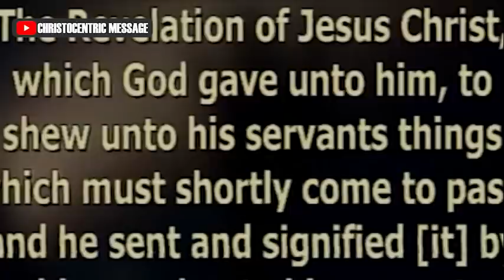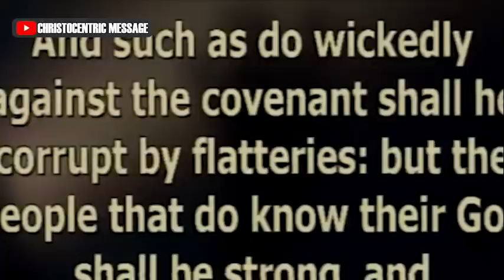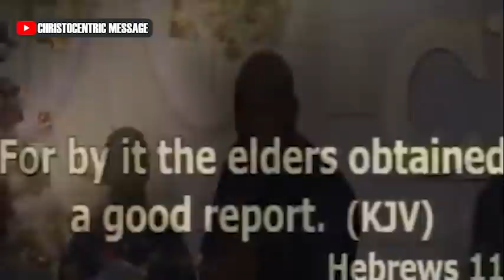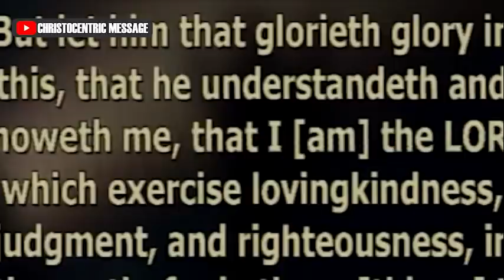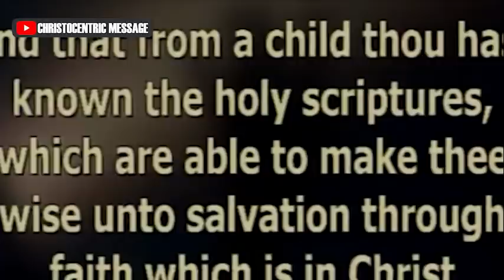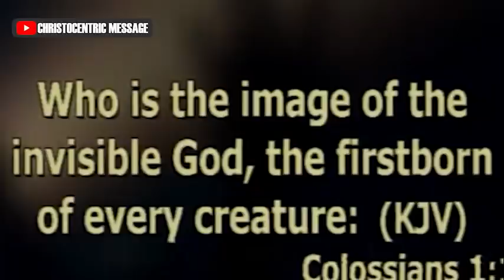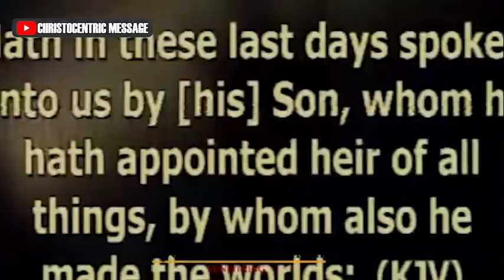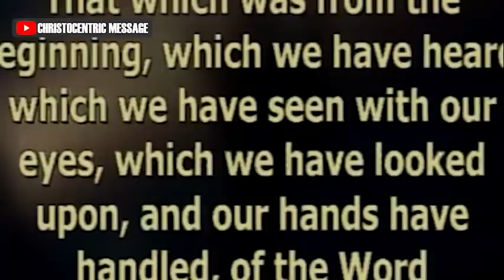[MIDNIGHT ENCOUNTER] UNVEILING THE MYSTERY OF CHRIST - APOSTLE JOSHUA SELMAN 2022